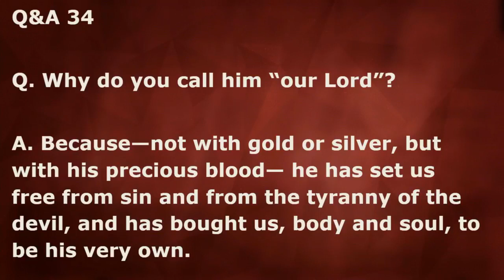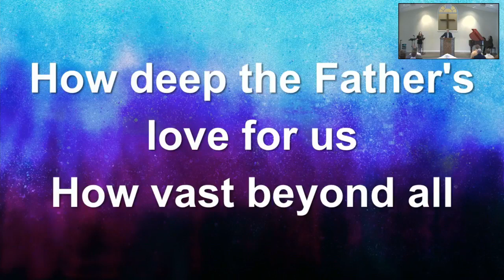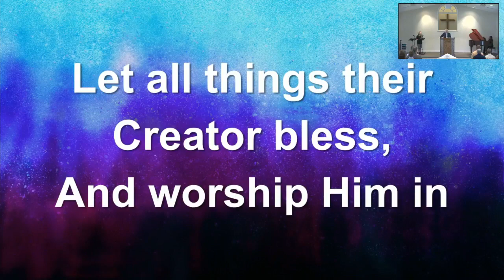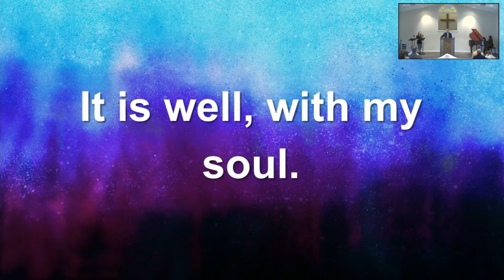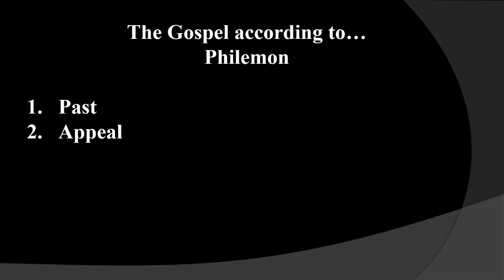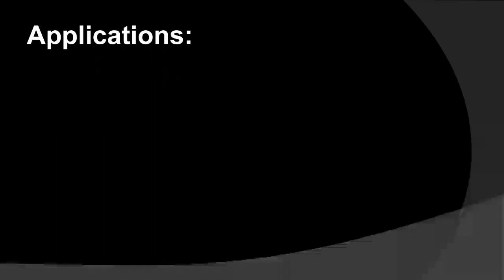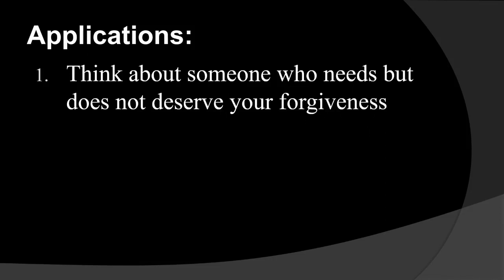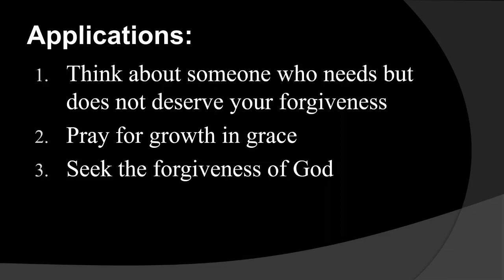GBC 02-06-20222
Philemon. Dr. Kevin Jackson, Pastor.